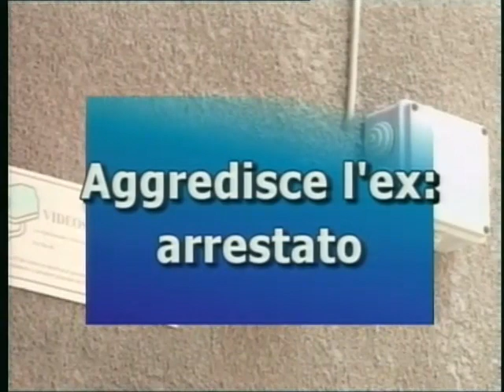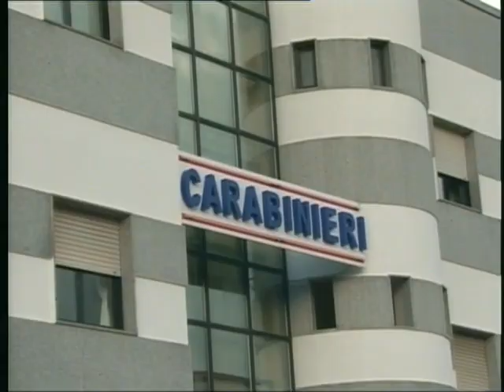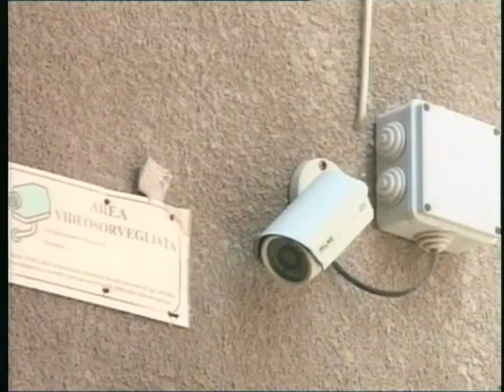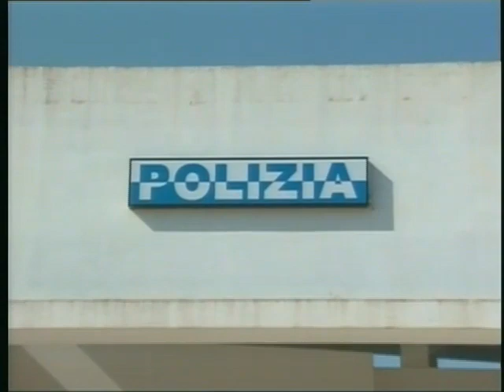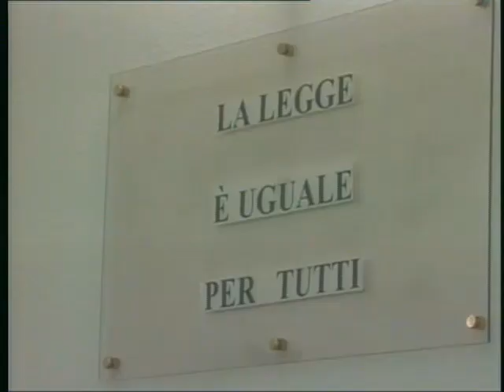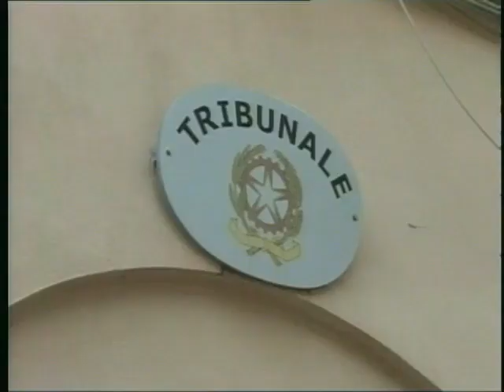TG 29 Settembre 2012 1P